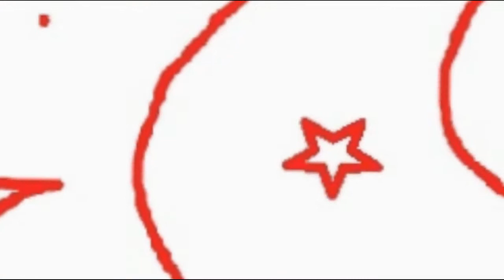Let's Play SimCity - Episode 18 - Pompe à Eau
Cinquième session du Let's Play SimCity, dans cette épisode, remise à neuf de la station de pompage.

Suite à un avertissement donné par Youtube, mes vidéos sont désormais limitées à 15min.

le Let's Play est réalisé en une session d'une heure qui est ensuite divisé en plusieurs épisodes. J'espère que cela vous plaira ;)

SimCity (5), jeu développé par Maxis et édité par Electronic Arts